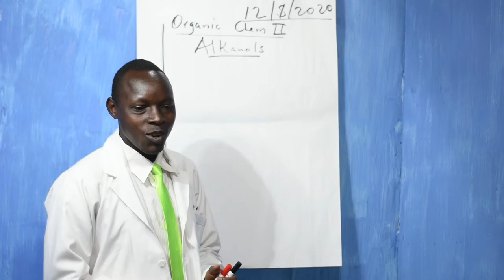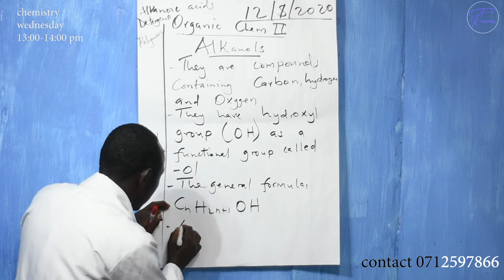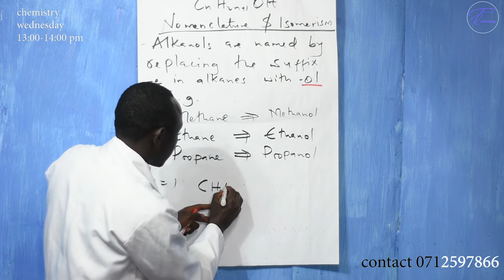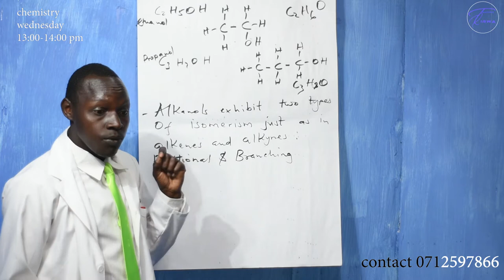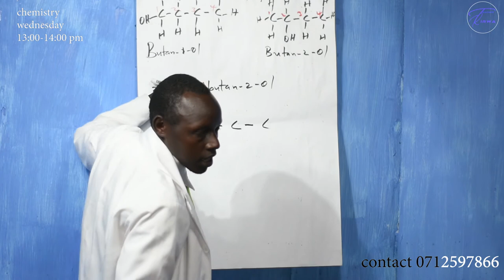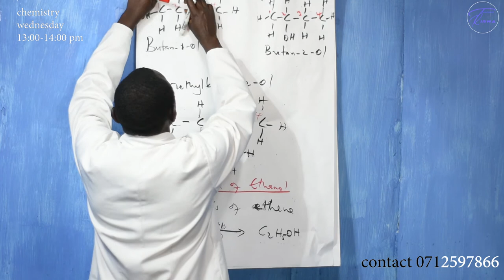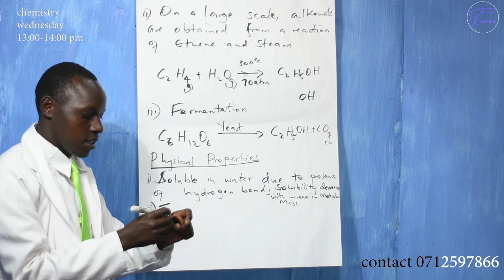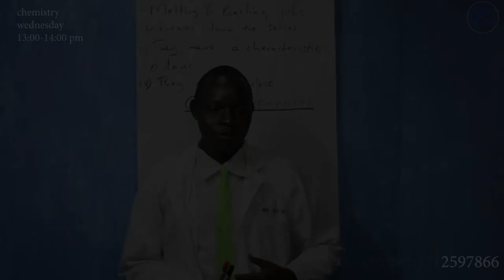Organic Chemistry lesson 6: Alkanols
Hallo friends, this is our sixth edition of the organic chemistry series having an introductory discussion on alkanols: nomeclature, isomerism and preparation. Catch up with us every other wednesday from  1pm-2pm for our chemistry lessons on facebook live. Facebook name is  Shadrack Kiprotich kirwa. God bless you all!!